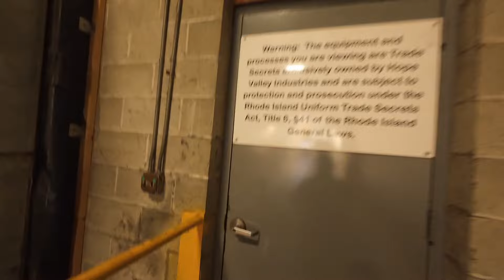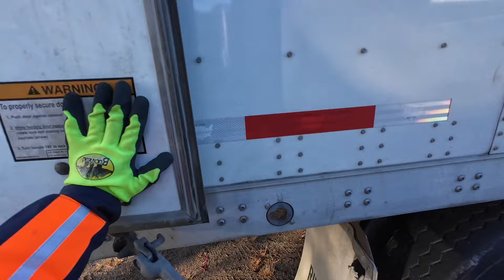Truck Driver Waited Almost 5hrs For A Bill Of Lading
I got to a warehouse at 8 AM for them to send me to another location while I was getting loaded. They showed me that one of my bill of Lading was missing a PO number 4 1/2 hours to resolve the issue. ￼